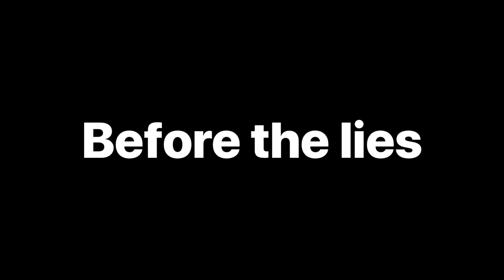T3 Arena is Lying to us all!